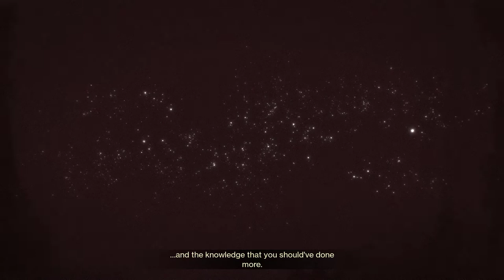Destiny 2: Warmind [1] It's a Grind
Do you know what would be cool? Not requiring for me to grind to play both of the damn expansions.